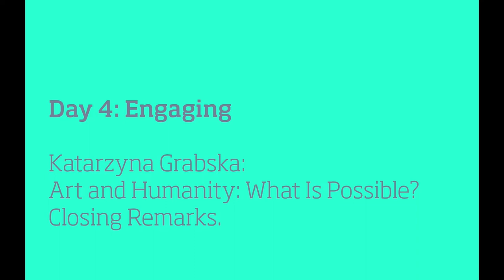Katarzyna Grabska: Reflecting and (re)focusing: art, humanity and humanitarianism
Katarzyna (Kasia) Grabska, is a feminist anthropologist, a senior researcher at the Peace Research Institute, Oslo, Norway and a visiting professor at the Ethnology Institute, University of Neuchâtel, Switzerland. In her current research INSPIRE, she focuses on the inspiration of creative practice and artists working in conflict zones and in exile. She collaborates often with artists in her research, and engages with art-based research to understand issues of belonging, displacement, mobilities and identities.